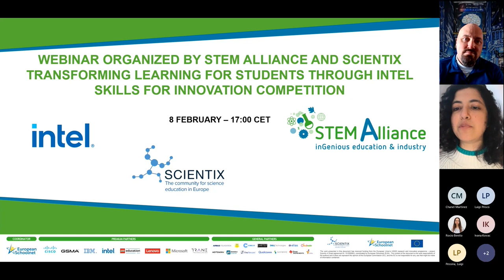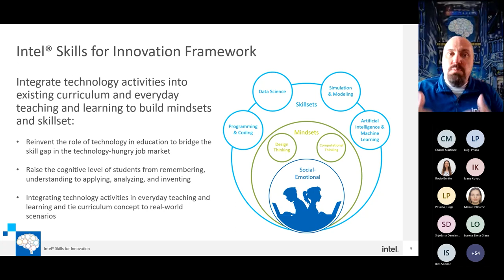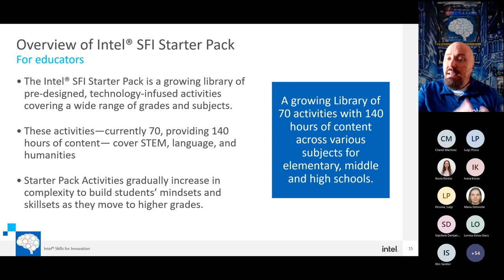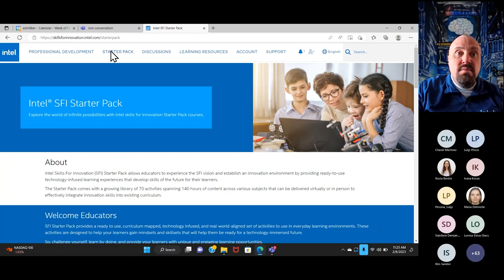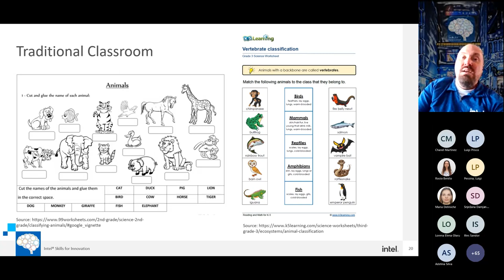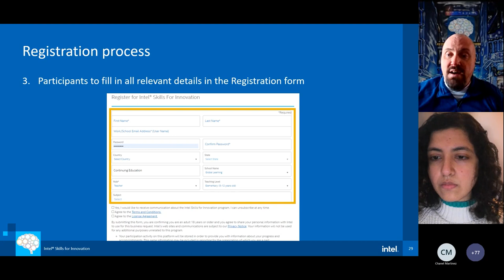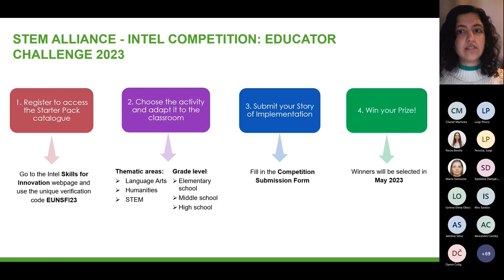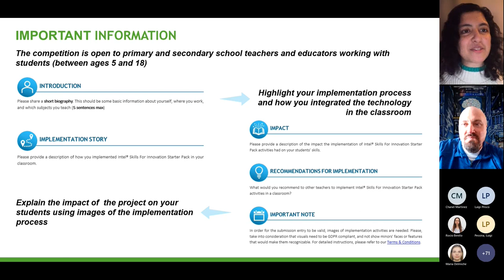STEM Alliance - Intel webinar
On February 8 at 17:00 CET, the STEM Alliance, Scientix and Intel organised the webinar "Transforming Learning for Students Through Intel Skills for Innovation Competition", where Intel SFI experts explored the resources within SFI and gave an overview of the "Educator Challenge" competition.

This competition will give educators the opportunity to explore the resources found within SFI and engage in a deep dive of one of the SFI activities with their students. Upon the completion of the activity, the educator will share the key take-aways and learning experiences from the activity as part of the competition. This sharing experience will include how this teacher will be able to use this learning experience to transform their own instruction. By the end of this experience, Intel Skills for Innovation will introduce students to innovative skills that they will be able to take with them to other classes and learn skills that they can utilize throughout their lifetime.

Intel Skills for Innovation (SFI) has partnered with ministries of education, organizations, and schools to bring innovative learning experiences to teachers and students in over 40 countries across the globe. SFI has provided educators with a variety of technology resources and skills that have been used to transform their teaching and infuse technology into their lessons in ways that were never thought possible before.